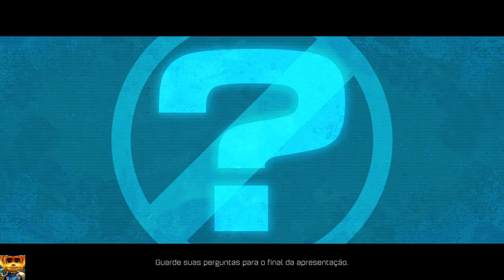Let´s Play - Ratchet & Clank - Parte 3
Terceira Parte do Let´s Play do jogo Ratchet & Clank Para Playstation 4